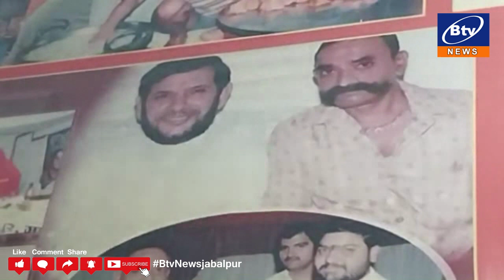जबलपुर - शरद यादव के निधन से संस्कारधानी में शोक की लहर